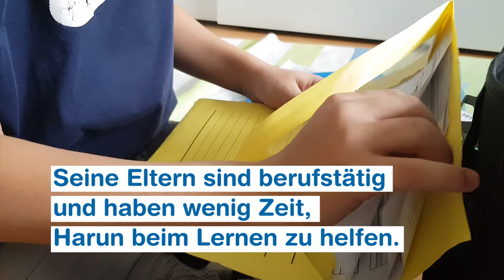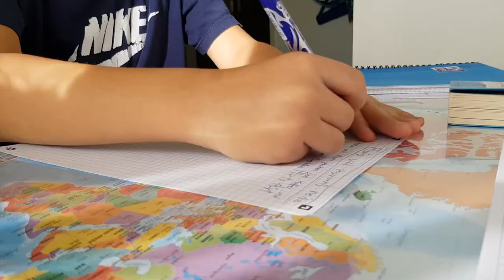Future Kids: Soziales Engagement während des Studiums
Einmal pro Woche hilft die ZHAW-Studentin Giulia dem zehnjährigen Harun beim Lernen. Sie ist Mentorin beim Lernförderungsangebot "Future Kids" für Kinder aus benachteiligten Verhältnissen. Harun ermöglicht das Programm bessere Chancen in der Schule und auch Giulia  profitiert von dieser Erfahrung in vielerlei Hinsicht.